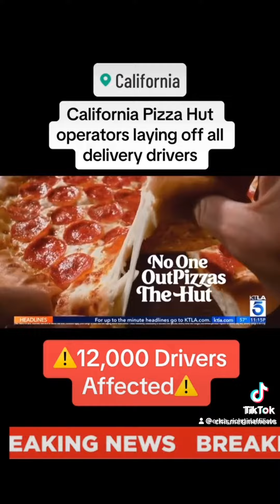$20 per hour wages? The REAL reason Pizza Hut is laying off delivery drivers.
$20 per hour wages? The REAL reason Pizza Hut is laying off delivery drivers. Welcome to the AI reset.